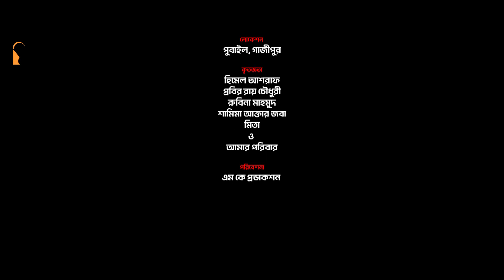Bhai Nayak Hobe | ভাই নায়ক হবে | EP-01 | Shawon | Shahtaj | Mukit Zakaria | Bangla New Natok 2022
Presenting Bangla new comedy drama serial "Bhai Nayak Hobe | ভাই নায়ক হবে" Episode-01. A very special Bangla drama starring Sayed Zaman Shawon, Shahtaj Monira Hashem, Mukit Zakaria, Pijush Sen Benu and many more. Written & Directed by Sajib Mahmud.
Hope you will enjoy all of our Bengali Movies, Bangla Natoks, Short Films, Telefilms, Music Videos, Movie Songs, Drama Songs and many more exciting videos on Rushda Films!

Natok : Bhai Nayak Hobe | ভাই নায়ক হবে
Episode : 01
Script & Director: Sajib Mahmud
Cinematography : Rubel Munshi
Edit :  Sejan Mahmud Rasel
Chief Assistant Director : Rezwan Jisan
Assistant Director : Setu Bardhan
Light : Mohammad
Makeup : Monir
Management : Mohammad Omar Faruq
Executive Producer : Pijush Sen Benu

Content Provider : @MKProductionBD
Production & Label : Rushda Films

CAST
Sayed Zaman Shawon (সৈয়দ জামান শাওন)
Shahtaj Monira Hashem (শেহতাজ মনিরা হাশেম)
Mukit Zakaria (মুকিত জাকারিয়া)
Pijush Sen Benu (পীযুষ সেন বেনু)
Onuvob (অনুভব)
Roshni (রোশনি)
Sudipto সুদিপ্ত)
Iqbal (ইকবাল)
Zahid (জাহিদ)
Bitlu Samim (বিটলু শামীম)

Rushda Films YouTube channel is the complete package of unlimited entertainment.

*** ANTI-PIRACY WARNING ***
This content is Copyright to Rushda Films. Legal action will be taken against those who violate the copyright of the following material presented!